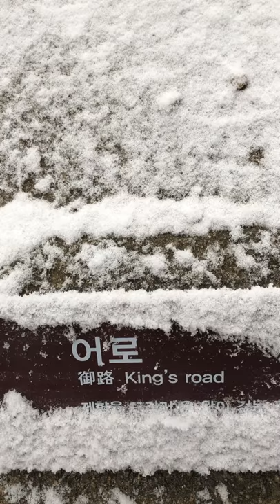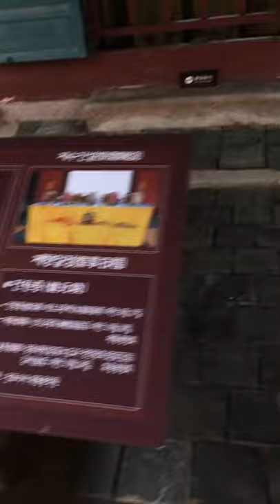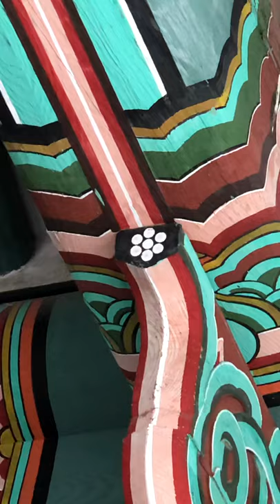일상 태조 이성계 무덤 동구릉